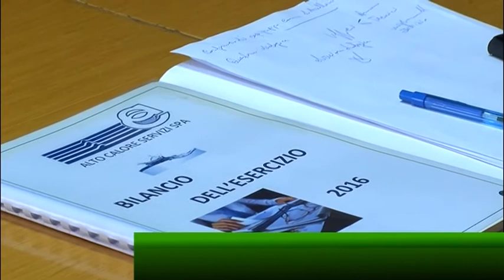Debito Acs-Comune, De Stefano propone la compensazione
Il debito di un milione di euro che l'alto calore ha nei confronti del comune potrebbe essere sanato con una compensazione in opere. Questa la proposta del presidente de stefano.